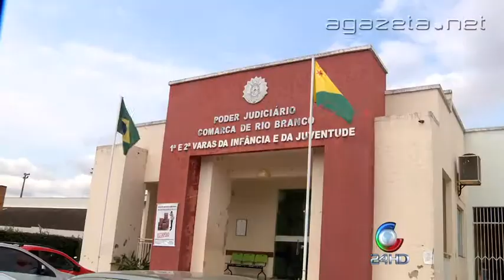Obrigação Vagas Creches 16 09 2014